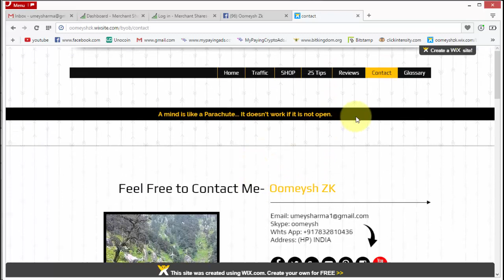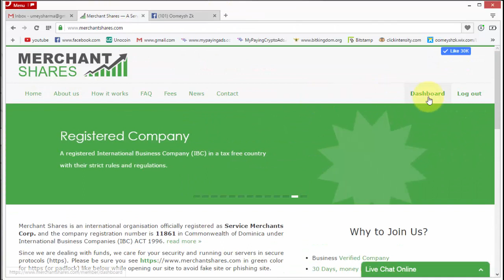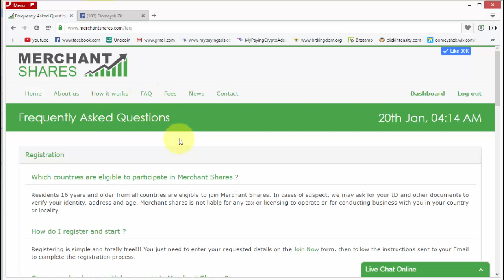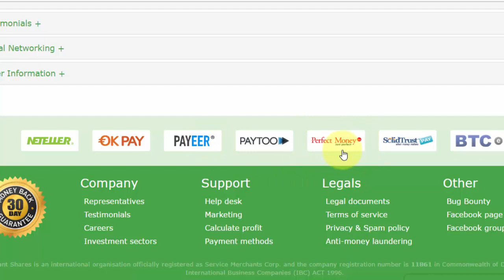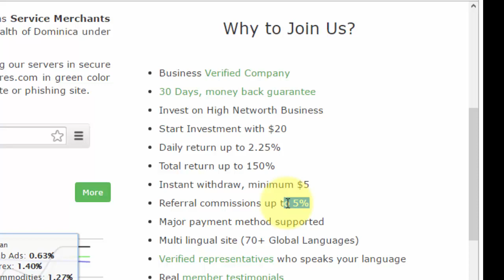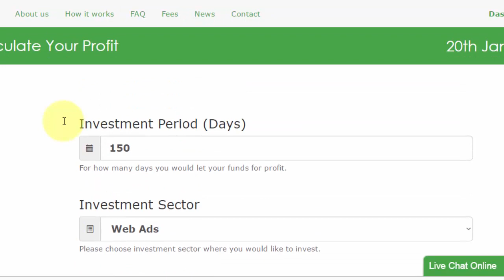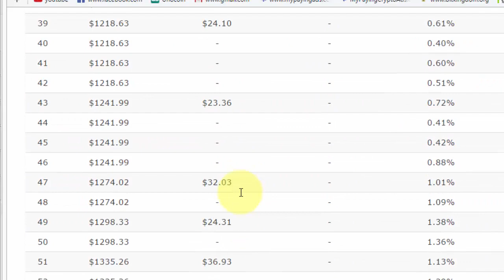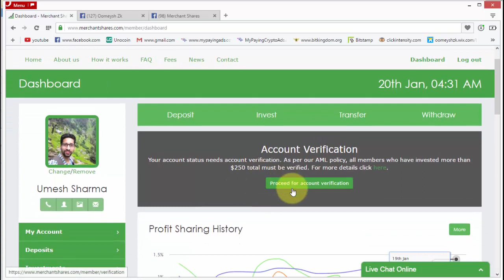Merchant Shares - How to sign up and Strategy to grow FAST.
Merchant Shares provides a portfolio investment service for its members from all around the world.

Deposit funds from any accepted payment method to your Merchant Shares internal wallet.

Invest your funds into the investment sectors of your choice.

Merchant Shares Invest the collective funds daily into the respective sectors for Tradings, which generates profit to share with the members and pay for company operational expenses and fees.

Receive returns daily until 150% of your investment has been fully returned.

Instantly withdraw or make new investments with your shared returns to maximize you your portfolio. The choice is yours.

You can invite your friends/families to join Merchant Shares and receive referral commissions when they invest.

For years, the unique business plan designed by Merchant Shares has proven to be incredibly stable and consistent for hundreds of thousands of satisfied members.

In brief, we want to inform you that Merchant Share is paying online from March, 2014 without any issues, however, still it is risky company because you have to invest money into this company in order to earn from it and if company can't make enough profit from your those investments and if company always keep on losing, then even have a chance that all funds of the company will dry out and it collapses.

However, as per Merchant Shares, they claim that they use those investments in Stocks, Forex, Commodities and Web Ads and when they make real profit, then only they share those profit with investors. However, the return of rate is bit high which is 150%.

But, the plus point is that they are sharing as low as $0.25% to maximum 2.25% per day. So, it makes them sustainable for longer than other investment companies because if they can't make enough profit to share, they will just start to share less and we will get ROI in more longer time.

But, since the rate of return is high, still there is risk involve to work with this company.Referring is not a requirement however, you can earn you 5% commissions for every new deposit your referrals make. Your commissions are available instantly for withdrawing or for making new investments.

Unlike other online opportunities, MS does not accept any referrals from a company or owner’s link and all new signups must join under another member’s link.

There is only one level of referrals and MS is not an MLM.

MS is not an hype or rev share that will fail or disappear with your money.

Merchant Shares is uniquely designed for reliability, consistency, stability and long term investing.